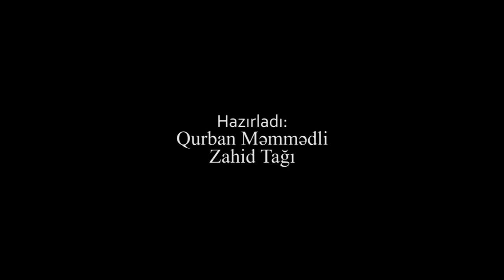Qara-Qura(65) Yaxşı vətəndaş kimə deyilir?